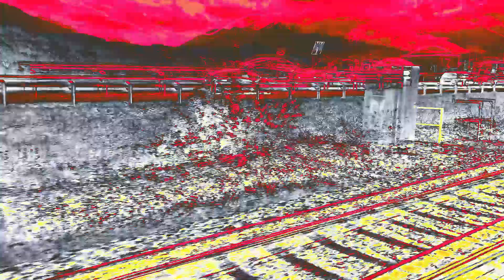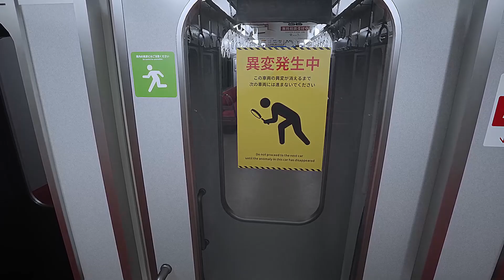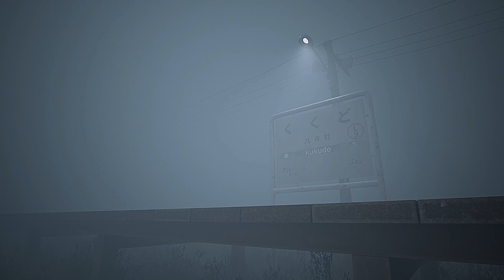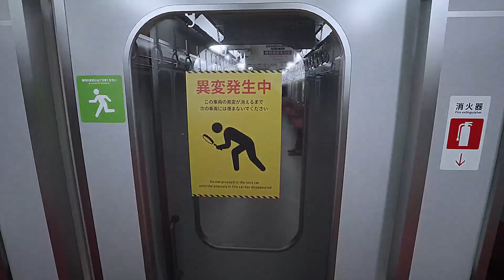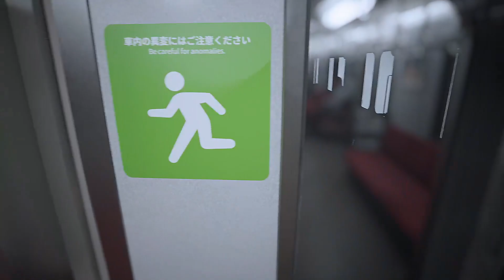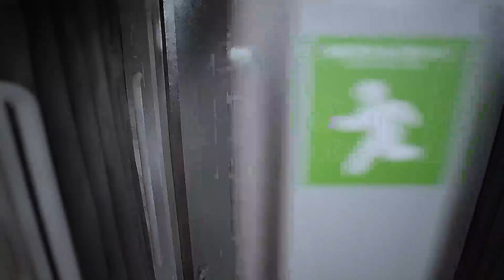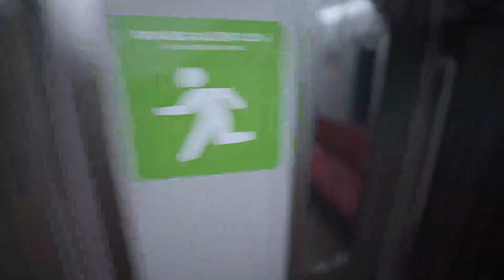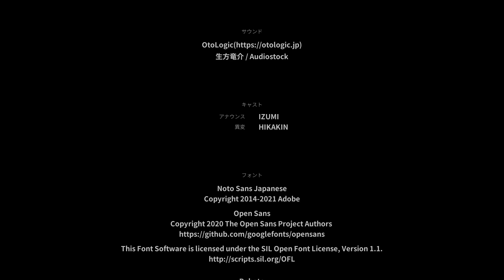Platform 8 ! All Anomalies + Ending ! Choo Chooo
fun , annoying , and i loved it !